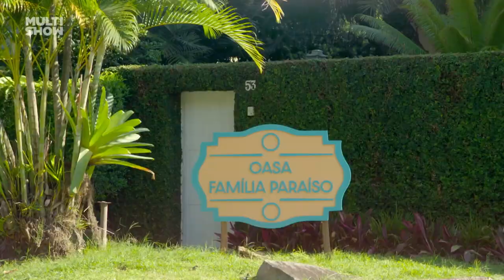Shirley ACABOU com a chance de deixar o Leleco RICO! 💔 | Família Paraíso | Humor Multishow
Shirley entrou em desespero ao saber que Leleco arrumou um emprego como assessor no Neto e iria embora do Brasil. 💔 Pra tentar salvar o romance, ela decidiu ACABAR COM A CARREIRA do amado! 😱